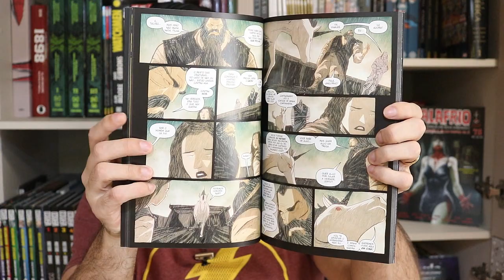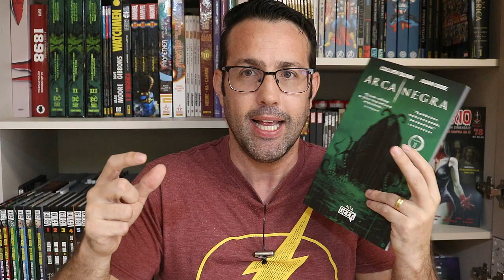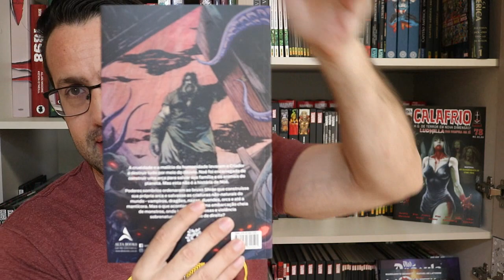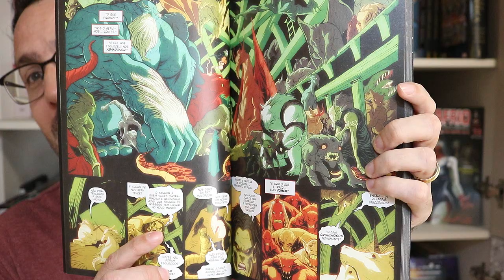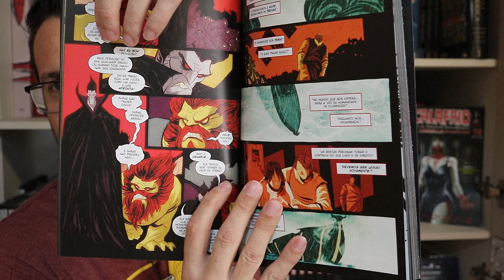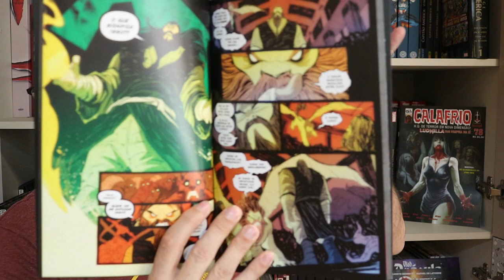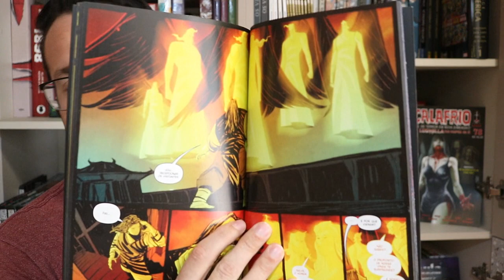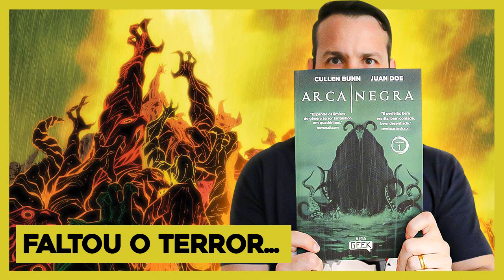ARCA NEGRA vol 1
Resenhas / review dos quadrinhos do video:
- Arca Negra vol 1 (Alta Geek)
A crueldade e a malícia da humanidade levaram o Criador a destruir tudo por meio do dilúvio. Noé foi encarregado de construir uma arca para salvar sua família e os animais do planeta. Mas esta não é a história de Noé. Poderes sombrios ordenaram ao bruxo Shrae que construísse sua própria arca e salvasse as criaturas não-naturais do mundo - vampiros, dragões, nagas, duendes, orcs e até a mantícora. Mas o que acontecerá em uma embarcação cheia de monstros, onde intrigas insidiosas e violência sobrenatural são o estado de direito?

Copyright